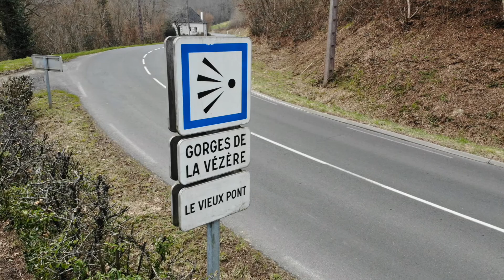Dji Mavic Air 24 février 2018 VIGEOIS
Vigeois est un village du centre de la France. Le village est situé dans le département de la Corrèze en région Limousin. Le village de Vigeois appartient à l'arrondissement de Brive-la-Gaillarde et au canton de Vigeois. Le code postal du village de Vigeois est le 19410 et son code Insee est le 19285. Les habitants de Vigeois se nomment les Vigeoyeux et les Vigeoyeuses.